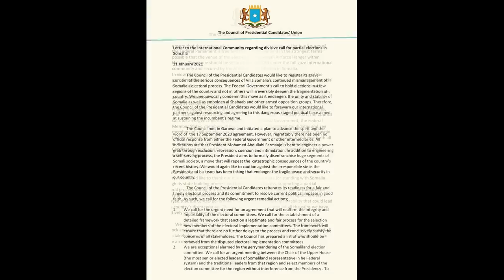DEG DEG Beesha Caalamka oo Farmaajo albaabkii Rajada kasoo Xertay Doorasho boob ah maya Mid Raali La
DEG DEG Beesha Caalamka oo Farmaajo albaabkii Rajada kasoo Xertay Doorasho boob ah maya Mid Raali Laga wada yahay ama Qaswade... Xog Culus beesha caalamka oo digniintii iyo canaantii u dambeysay siisay farmaajo iyo Teamkiisa ee boobka doorashada